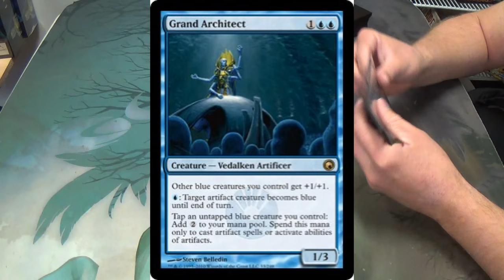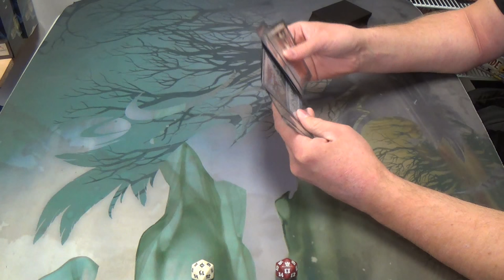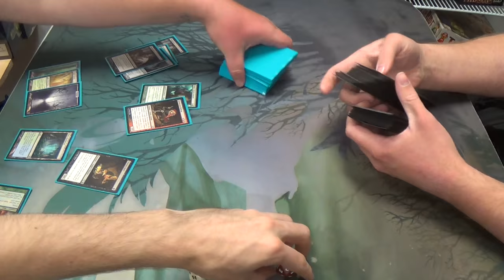Modern Magic — CoCo Combo vs. RUG Twin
This combo deck versus that combo deck…welcome to Modern, I suppose. (^_^)